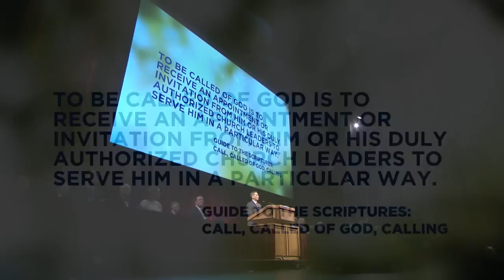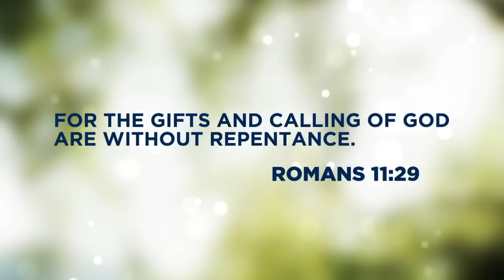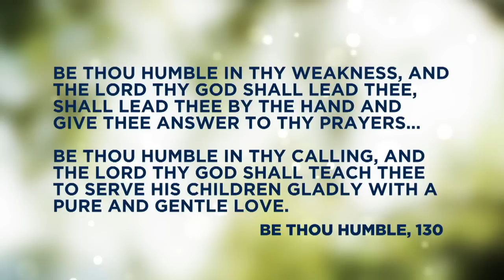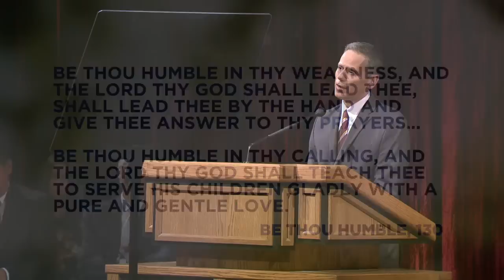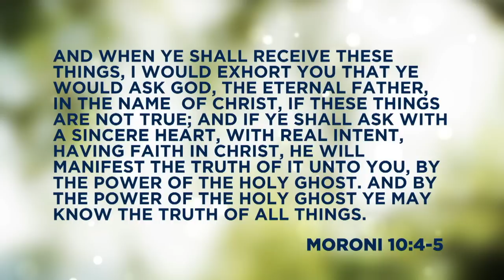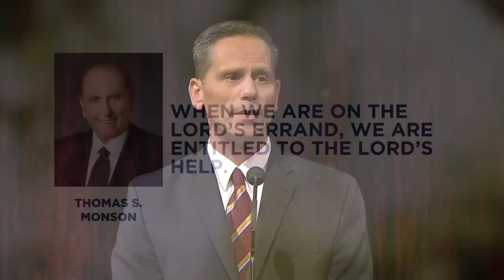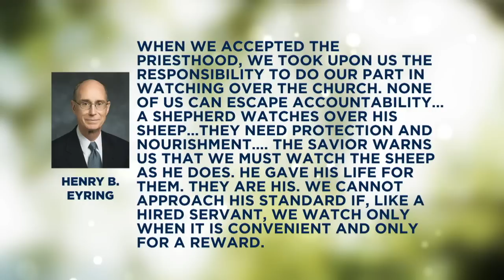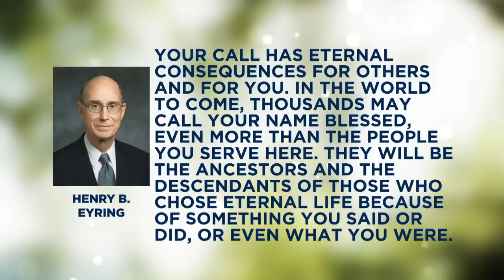The Call of the Lord | Paul Caldarella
The Lord's call comes in countless ways. If we are prepared to heed the call, we will be given opportunities to grow, to serve, and to receive His joy.

"Good morning, brothers and sisters. I first want to thank the Brigham Young University administration for giving me the opportunity to speak with you today. It is always a pleasure to meet with the Saints. I also commend you for attending and watching these devotionals. When I first began my employment at BYU, a colleague of mine told me that if I attended devotionals, my work at the university would be blessed. I have certainly found that to be true. It is an honor to speak to you today, and I pray that the Holy Spirit will attend to help edify and uplift all of us.

Since beginning employment at BYU, one of my greatest fears has been giving a devotional talk. However, when I prayed about the invitation to speak to you, I not only received confirmation to give this talk, but I also received the topic to cover.

I thought I would start by telling you a little bit more about myself. I am originally from Rhode Island. I joined the Church as a graduate student in Logan, Utah, and I was fortunate enough to meet my wife, Andrea, while in graduate school. We have two boys: AJ, age twelve, and Andrew, age seven. My family is the love of my life, and I am extremely grateful that the Lord has blessed me with them.

I also want to wish you all a happy Pioneer Day. I had not heard of this holiday before ­moving to Utah, but it is a day for which I am grateful. It is so important to remember our ancestors and the sacrifices they made for us. I am from a family of immigrants, so I can relate to the story of the pioneers, who traveled great distances and bore up under hardships seeking a better life.

My grandfather Emilio Caldarella immigrated to the United States on the Gerty, a steamship from Pachino, Sicily, on June 28, 1906, at the age of eleven with his fourteen-year-old sister, Maria, and his forty-nine-year-old mother, Concetta. They had just twenty dollars between the three of them when they arrived. The voyage by steamship across the Atlantic took nearly three weeks. They first settled in Lawrence, Massachusetts, and eventually moved to Providence, Rhode Island.

As I was preparing this talk, I began to wonder what had led people like my grandfather and the early pioneers to leave their homes and loved ones and travel long distances at great personal expense and sacrifice. As I pondered this question, I began to realize that they had heeded the call of the Lord. How else could they have made those long treks and withstood the hardships that often accompanied those experiences? When we are called of the Lord, we can withstand such challenges.

I am a pioneer of sorts in that I am the first and only member of my family so far to join The Church of Jesus Christ of Latter-day Saints. In my devotional talk today, I am going to use scriptures, hymns, art, quotes from Church leaders, and some of my own personal experiences..."

Paul Caldarella was an associate professor in the McKay School of Education at Brigham Young University when this devotional address was delivered on July 25, 2017.